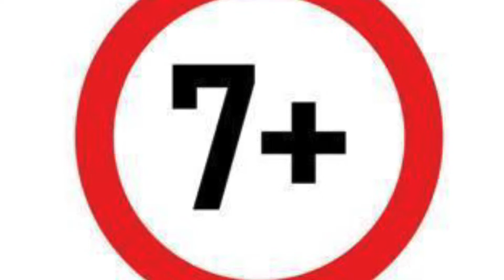Lego Minecraft Steve The Hero | Minecraft Stop Motion Animation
Steve must help the villager fight off Minecraft enemies.

Will he become the Hero he is destined to become? Will he finally make a friend?

Find out in this Minecraft Stop Motion Animation